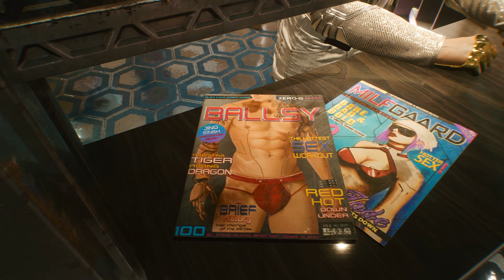Cyberpunk 2077 - Best of Night City Wire Episode 4 (PC, 4K)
Cyberpunk 2077, an open-world, action-adventure story from CD PROJEKT RED, is coming to Xbox One, PS4 and PC November 19th, 2020.

Follow my Steam Curator Page to be informed what you should play.

Следите за моим Куратором, чтоб быть в курсе во что стоит поиграть.